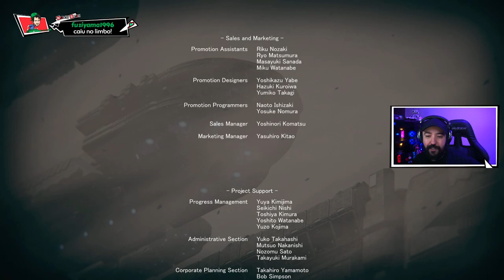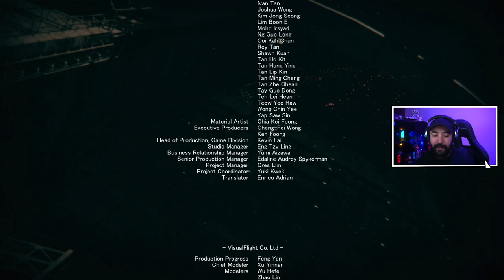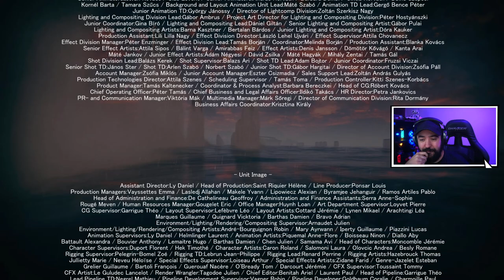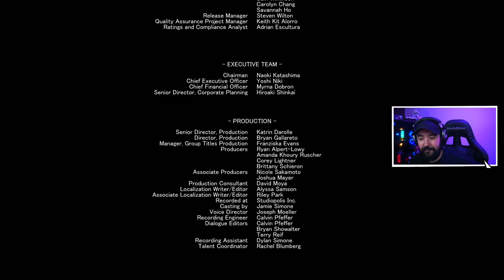ARMORED CORE VI - #9 - O FINAL!! - Legendado PT-BR [PC]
O jogo Armored Core VI: Fires of Rubicon é um jogo de combate veicular baseado em mechas desenvolvido pela FromSoftware e publicado pela Bandai Namco Entertainment. É o primeiro jogo da série Armored Core desde Armored Core: Verdict Day (2013) e será lançado para PlayStation 4, PlayStation 5, Windows, Xbox One e Xbox Series X/S em 25 de agosto de 2023. O jogo se passa no planeta Rubicon 3, onde uma nova substância chamada Coral foi descoberta. A substância é considerada uma nova fonte de energia e trouxe um grande desenvolvimento para a humanidade. No entanto, o Coral causou um grande desastre chamado “Fogo do Íbis”, que resultou em uma catástrofe ambiental e deixou a área altamente poluída. Desde então, o espaço aéreo, incluindo Rubicon, foi colocado sob rigorosa vigilância pela “Organização de Bloqueio Planetário”. O jogador assume o papel de um mercenário independente que se infiltra na Rubicon para encontrar a substância Coral. O jogador se encontra em conflito com as corporações e outras facções pelo controle da substância. O jogo apresenta uma jogabilidade de ação com mechas personalizáveis e batalhas dinâmicas em ambientes tridimensionais.